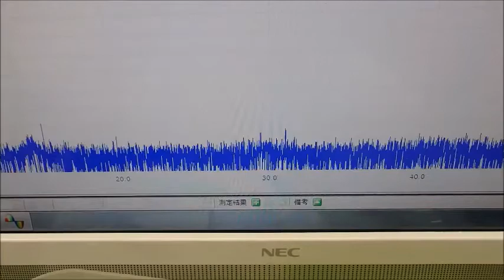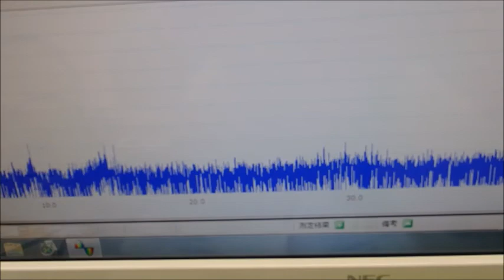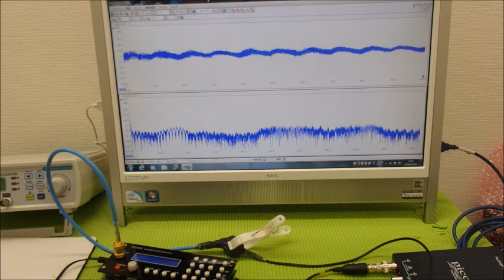オリジナル超音波システムの開発技術 ultrasonic-labo